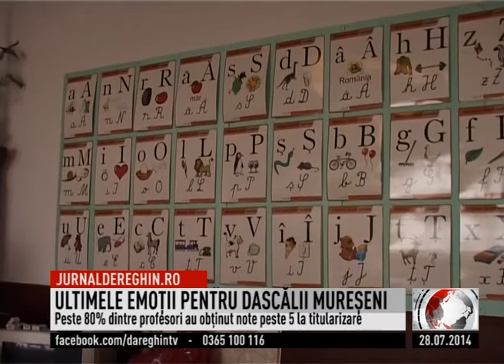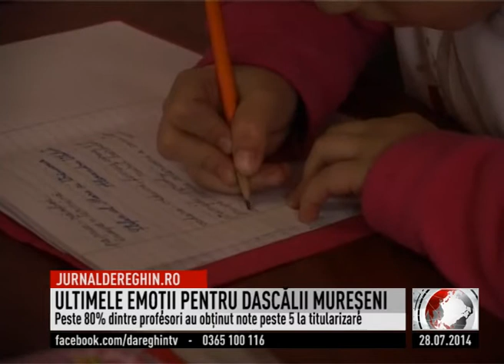ultimele emotii 0150